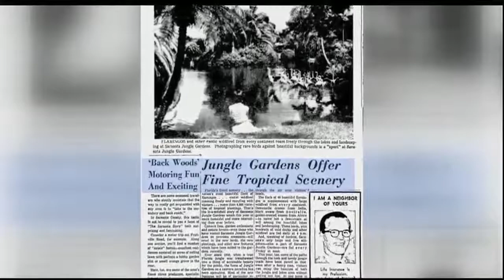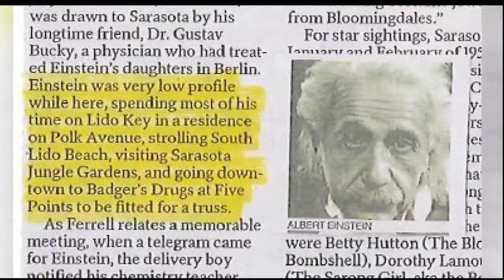Video: A Place We Call Home - Sarasota Jungle Gardens